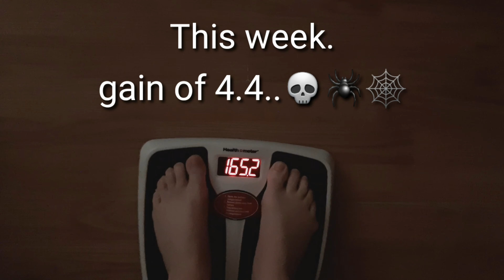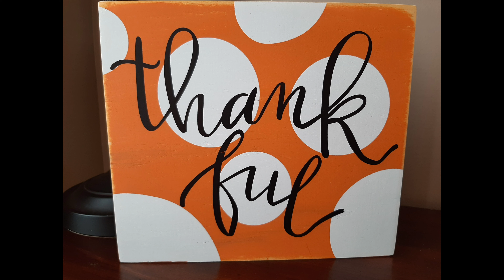ketoaccountability Collaboration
Check up for this week.

ladies in this Collaboration